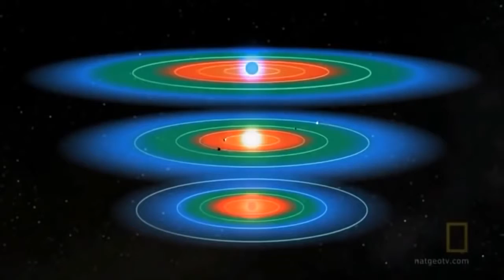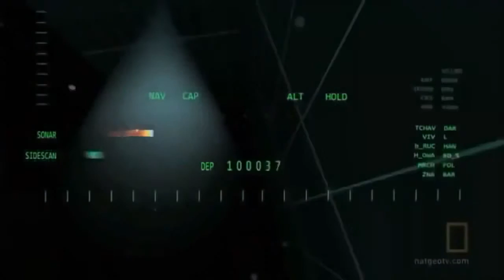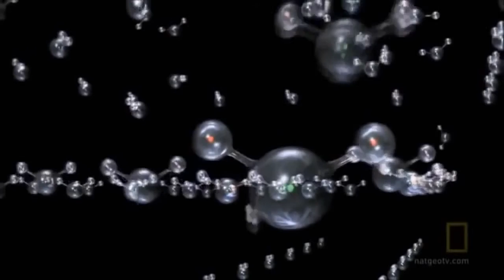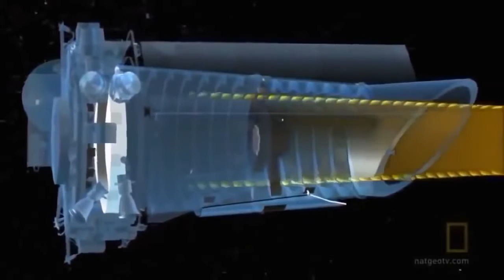NEWs Space 2016 A Brief History of Time BBC Documentary HD